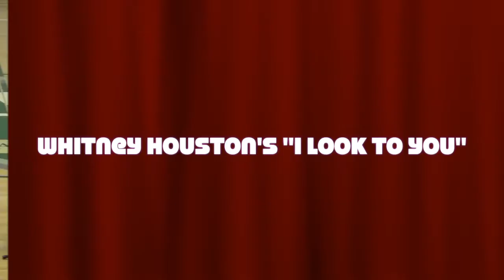APHS Show Choir Presents "A Night of The Legends"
Arbor Prep High School Show Choir Performance 3/11/16
Ypsilanti, MI